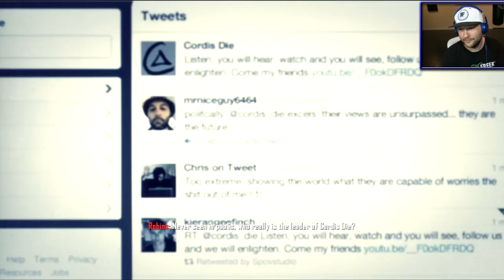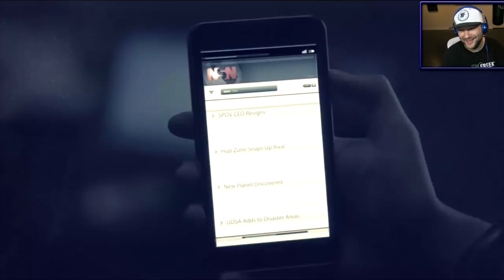WHO NEEDS GUNS.. WE HAVE THIS!! (Black Ops 2 Let's Play #3) | Chaos